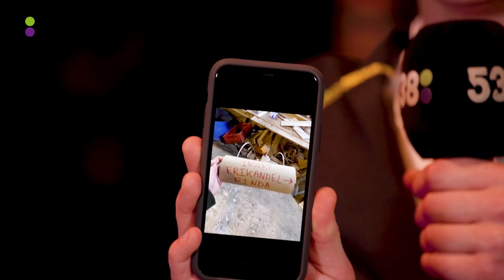KALVIJN over ruzie met NINA WARINK | De Laatste #51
Vanaf Das Coen Und Sander Fest vertelt Kalvijn over de laatste keer dat hij ruzie heeft gehad, op welke bekende YouTuber hij jaloers is en toont hij de laatste foto op zijn telefoon...

Op 538 zie je de grootste sterren (nationaal & internationaal) in muziekseries zoals Release Reacties, Music Memories, 2 Days en 538 On Set. Daarnaast check je de beste optredens & video’s van onze evenementen zoals 538 Koningsdag en Das Coen Und Sander Fest. Voor iedereen die fan is van de muziek & artiesten van 538.

Onze andere kanalen:
538 Plus gaat verder dan muziek en duikt in daily life & trending onderwerpen met series als Game Caves en Cashen of Flashen